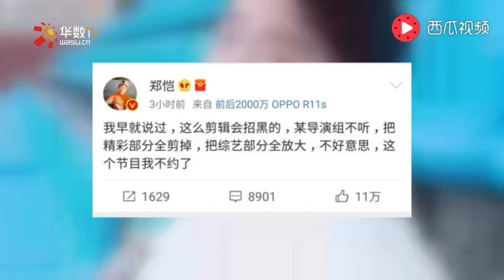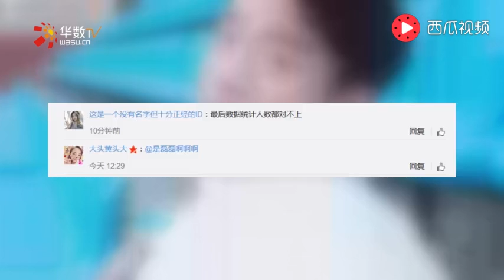郑恺发炮文轰《声临其境》恶意剪辑：我不约了